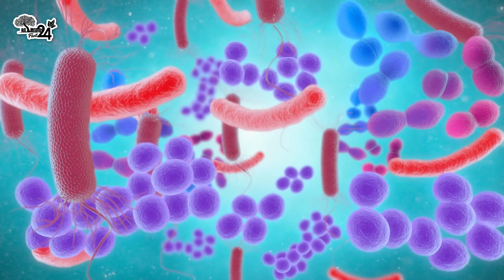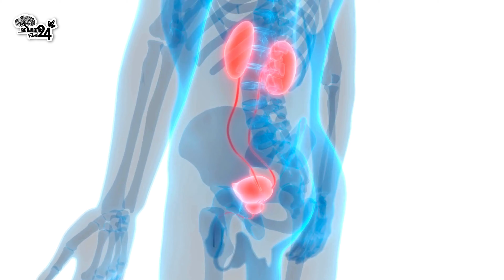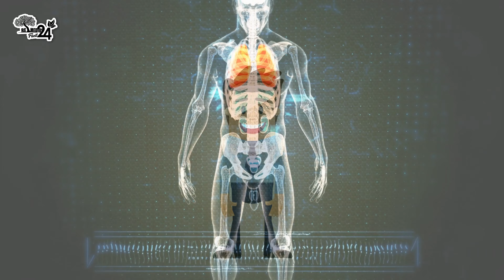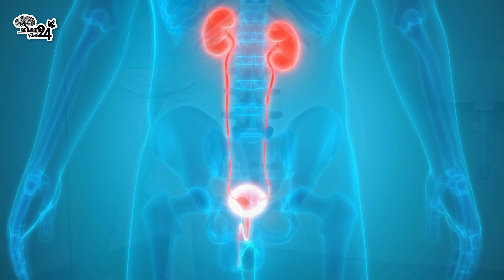Solo 1 Vaso de Esto Cada Mañana y Dile Adiós a los Problemas Renales y a la Proteinuria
¡Adios Proteinuria y Problemas Renales! Descubre la Bebida Milagrosa (Jugo de Arándano)
¿Cansado de la proteinuria y los problemas renales?  ¡Hay esperanza!

Descubre el poder del jugo de arándano, una bebida natural que puede ayudarte a recuperar tu salud renal.

En este video revelamos cómo esta bebida simple pero poderosa puede marcar una diferencia significativa en tu salud.

Conocerás:

Qué es la proteinuria y cómo afecta tus riñones.
Cómo el jugo de arándano combate la proteinuria de manera natural.
Los increíbles beneficios del jugo de arándano para la salud renal:
Previene infecciones urinarias.
Reduce la inflamación.
Desintoxica los riñones.
Mejora la función renal.
Apoya el sistema inmunológico.
Receta fácil y rápida para preparar tu propio jugo de arándano.

¡No te lo pierdas! Mira el video completo y descubre cómo el jugo de arándano puede ayudarte a recuperar tu salud renal y vivir una vida más plena.

Siempre es importante que busque el consejo de su médico u otro proveedor de salud calificado antes de comenzar una nueva dieta o tratamiento y con cualquier pregunta que pueda tener con respecto a una afección médica.